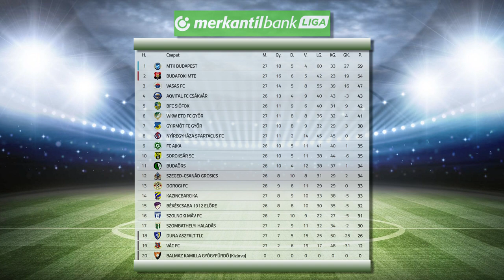Csonkán zárult az NB II-es futball-idény - Kölcsey Televízió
Nincs bajnok, nincsenek végső helyezések a másodosztályban. A bajnokság megszakításakor a nyolcadik helyen állt a Nyíregyháza Spartacus.